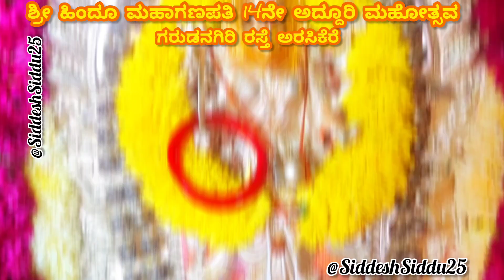14ನೇ ವರ್ಷದ ಶ್ರೀ ಹಿಂದೂ ಮಹಾಗಣಪತಿ ಅರಸೀಕೆರೆ #2024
ಹಾಸನ ಜಿಲ್ಲೆಯ ಅರಸೀಕೆರೆ ನಗರದ ಗರುಡನ ಗಿರಿ ರಸ್ತೆಯಲ್ಲಿ ಪ್ರತಿ ಸ್ಥಾಪಿಸಿರುವ 14ನೇ ವರ್ಷದ ಶ್ರೀ ಹಿಂದೂ  ಮಹಾಗಣಪತಿ 2024 ವರ್ಷದ ಅದ್ದೂರಿ ಗಣೇಶೋತ್ಸವ ಅರಸೀಕೆರೆ ಗ್ರಾಮದೇವತೆ ಶ್ರೀ ಕರಿಯಮ್ಮ ಮತ್ತು ಮಲ್ಲಿಗೆಮ್ಮ ದಿವ್ಯ ಸಮ್ಮುಖದಲ್ಲಿ ಮಧ್ಯಾಹ್ನ 12:30ಕ್ಕೆ ಮಹಾಮಂಗಳಾರತಿ ನಂತರ ಸಮಸ್ತ ಭಕ್ತಾದಿಗಳಿಗೆ ಅನ್ನ ಸಂದಾರ್ಪಣೆ ಏರ್ಪಡಿಸಲಾಗಿತ್ತು ದಿನಾಂಕ 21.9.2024ನೇ ಶನಿವಾರ ಶ್ರೀ ಯವರ ವಿಸರ್ಜನಾ ಮಹೋತ್ಸವ ಅಂಗವಾಗಿ ಸಂಜೆ 4:00 ಗಂಟೆಗೆ ವಿಶೇಷ ಅಲಂಕೃತ ಭವ್ಯ ಮಂಟಪದಲ್ಲಿ ಶ್ರೀ ಅವರನ್ನು ಅರಸೀಕೆರೆ ನಗರದ ರಾಜಭೀದಿಗಳಲ್ಲಿ ಅದ್ದೂರಿ ಸಾಂಸ್ಕೃತಿಕ ಕಲಾ ತಂಡಗಳೊಂದಿಗೆ ಮೆರವಣಿಗೆಯ ಹೊರಟು ನಂತರ ಅರಸೀಕೆರೆಯ ಕಂತೆನಹಳ್ಳಿ ಕೆರೆಯಲ್ಲಿ ಶ್ರೀ ಯವರ ವಿಸರ್ಜನೆ ಮಾಡಲಾಗುವುದು
🚩 ಸಮಸ್ತ ಕೆಚ್ಚೆದೆಯ ಹಿಂದೂ ಬಾಂಧವರು🚩 ಈ ಒಂದು ಬೃಹತ್  ಶೋಭಾ ಯಾತ್ರೆಯಲ್ಲಿ ಭಾಗವಹಿಸಿ ಈ ಒಂದು ಶೋಭೆ ಯಾತ್ರೆಯನ್ನು ಯಶಸ್ವಿಗೊಳಿಸಬೇಕೆಂದು ತಮ್ಮಲ್ಲಿ ಪ್ರಾರ್ಥಿಸುವರು.
🚩ಹಿಂದೂ ಮಹಾ ಗಣಪತ ಯುವಕ ಸಂಘ ಅರಸೀಕೆರೆ 🚩